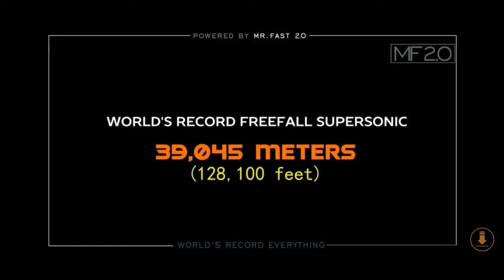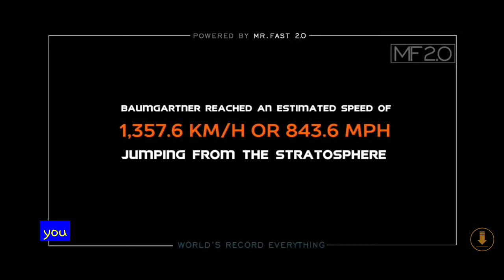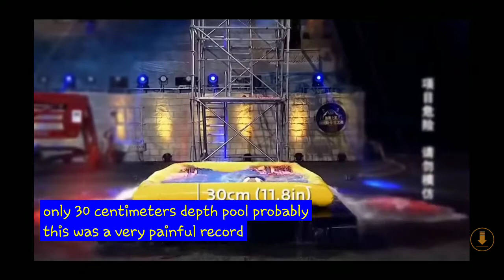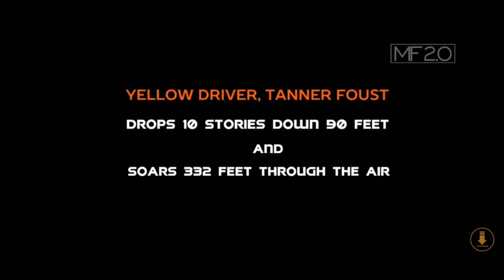GUINNESS WORLD RECORD. 😍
and SHARE my YOUTUBE
CHANNEL. GOD bless you Guys.